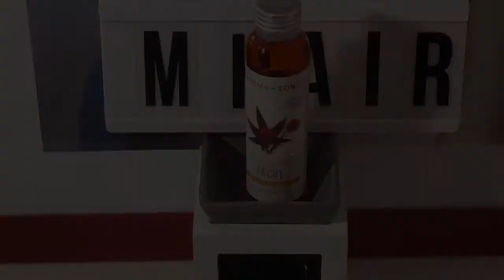COMMENT UTILISER L’HUILE de RICIN🙃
Helloo, voici donc quelques utilisations de l’huile de ricin.
Cette est top elle aide a la pousse, fortifie et embellit...